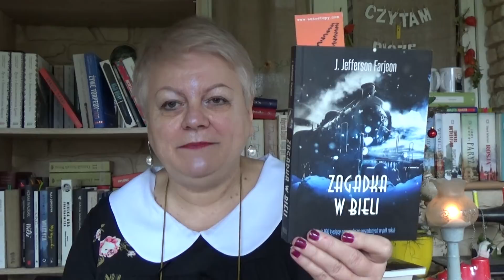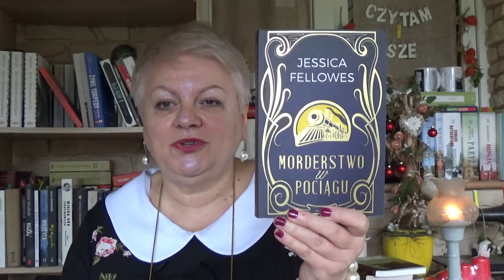"Morderstwo na święta" Francis Duncan.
Przedstawiam kryminał Francisa Duncana "Morderstwo na święta".